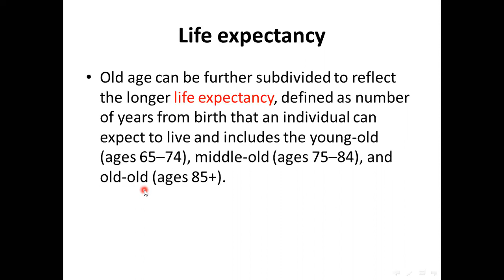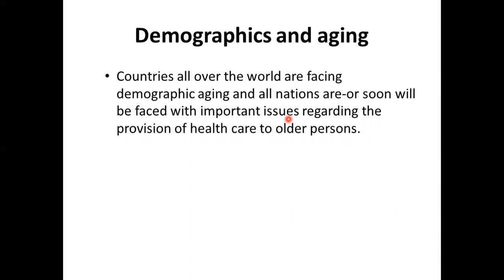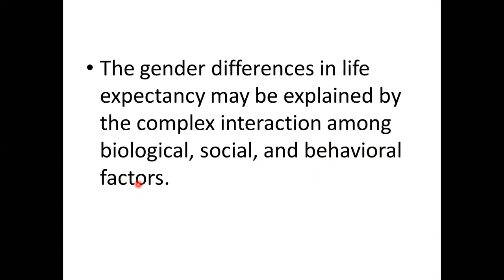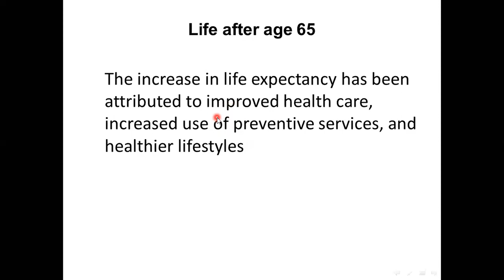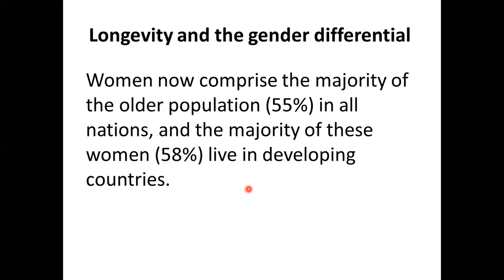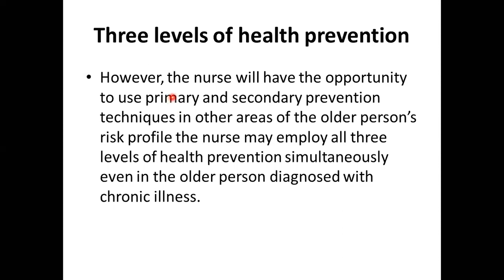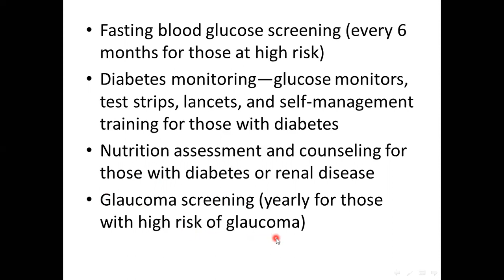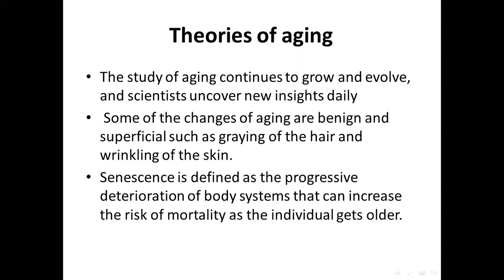Chapter 1 Geriatric Effects of chronic diseases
تمريض الشيخوخة
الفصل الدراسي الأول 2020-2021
د.خالد خضورة
كلية العلوم الطبية